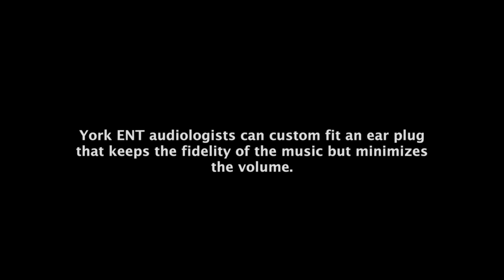Benefits of Wearing Ear Plugs for Musicians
York ENT Surgical Consultants, presents "Benefits of Wearing Ear Plugs for Musicians," a video blog about the damaging effects of loud music to the ears. York ENT Audiologist, Laura Spinelli, MA, CCC-A explains the types of damage that can be caused by excessive volume levels in the ears. Laura Spinelli describes the process by which audiologists at York ENT can custom fit special ear plugs that will allow the fidelity of the music to remain prominent while minimizing the volume level entering into the ears. Along-side musicians, heavy snorers and swimmers can also benefit from ear plugs.